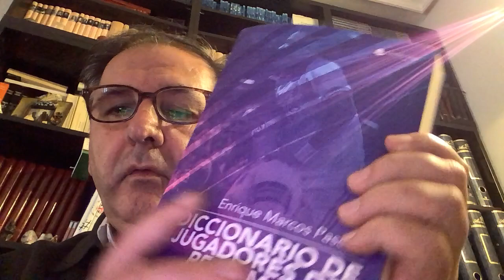Enrique Marcos Pascual presenta "Diccionario de jugadores del Real Madrid"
El libro recoge a todos los jugadores que han debutado con la camiseta del primer equipo del Real Madrid, en partidos oficiales desde el momento de la fundación del club. De cada jugador conoceremos el número de partidos, goles, el número de temporadas en el Real Madrid, cómo ha sido su paso por este club y un resumen de los equipos en los que ha jugado y su participación en la selección española, en el caso de que haya sido internacional. En el libro aparecen aquellos jugadores que ganaron las cinco copas de Europa consecutivas: Alfredo Di Estéfano, Gento, Puskas, Santamaría, del Sol, pasando por la quinta del buitre, formada por los canteranos, Emilio Butragueño, Manolo Sanchis, Martín Vázquez, Michel y Pardeza. La época de los galácticos, comandados por David Beckham. Un trabajo que recoge la historia del elegido por la FIFA como mejor club del siglo XX, con sus catorce Copas de Europa, siete mundiales de clubes, cinco Supercopas de Europa, dos Copas de la UEFA, treinta y cinco Ligas, diecinueve Copas del Rey, doce Supercopas de España, una Copa de la liga, dos pequeñas copas del mundo, dos Copas Latinas, dieciocho Campeonatos regionales y cinco trofeos mancomunados.